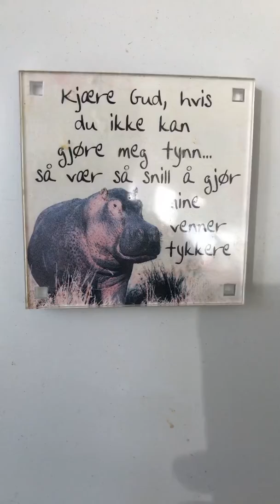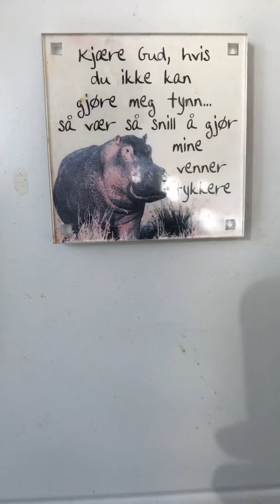So long Mary Ada Jones